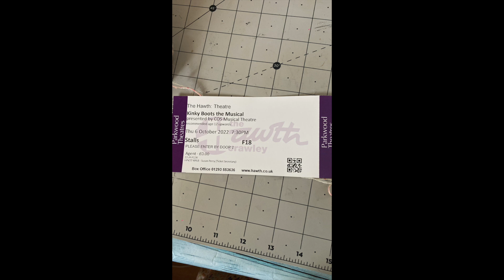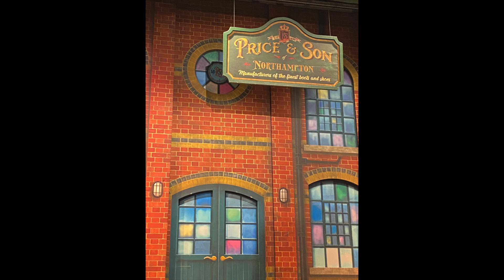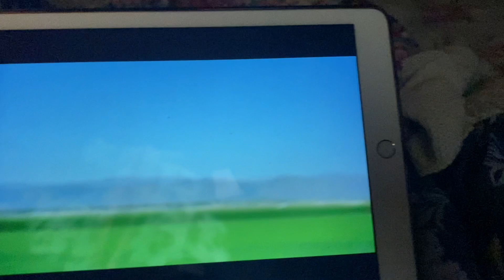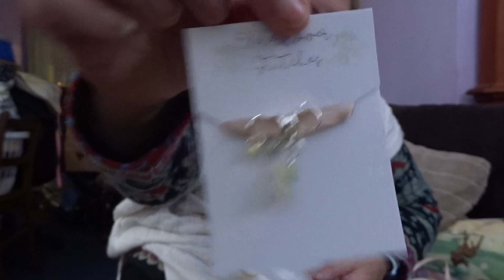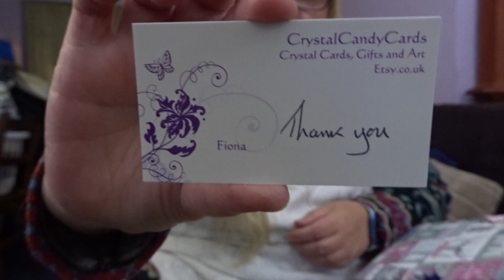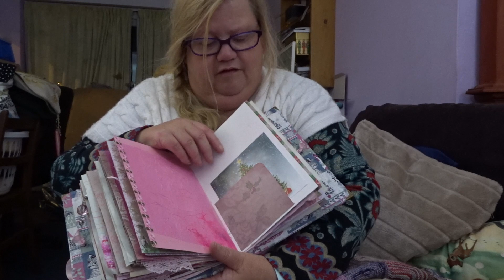The Knitting Project Vlogtober 2022 Episode 10 The Catch Up One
Welcome to The  Knitting Project.  Its Vlogtober again! How did it come around so fast.  I am so looking forward to doing daily vlogs again.

Megs Etsy Shop

KALS:

The only rule is to work on a blanket daily.  North Easterly, Cosy Memory, Quilt - if you can work on it in bite sized chunks on a daily bases its in.

Music under licence from Epidemic Sounds